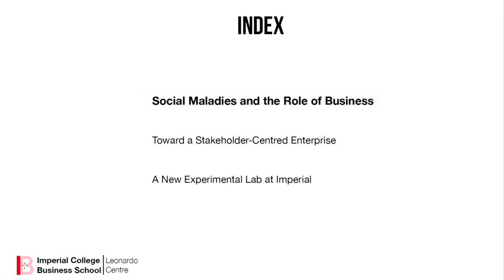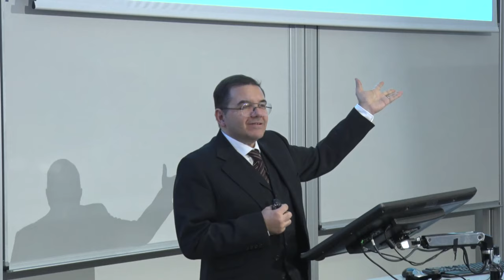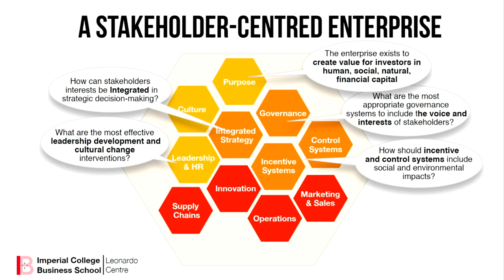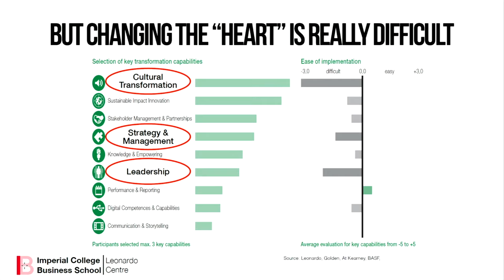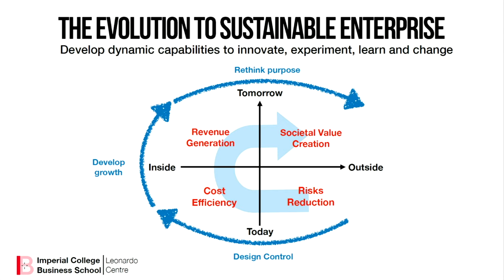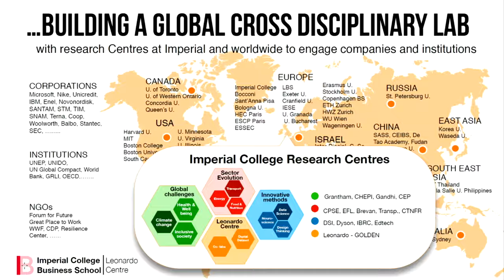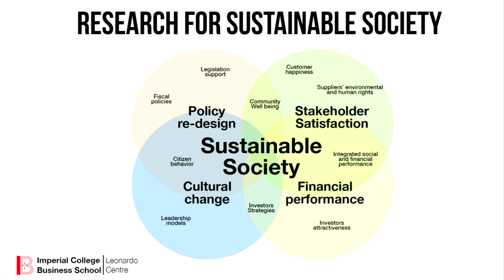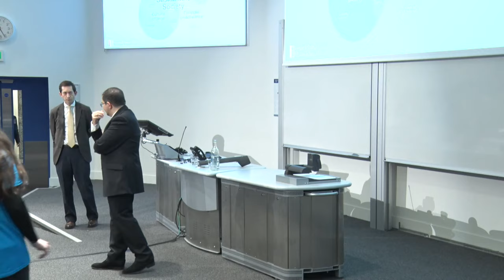How can business evolve from cause to remedy of social maladies?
Professor Maurizio Zollo discusses the evidence supporting the case for transformational change in the role of business in society, and proposes a radical collaborative agenda for business, government, academia and civil society to experiment, enhance and exponentially grow the adoption of human value creation as the core purpose in business enterprises.